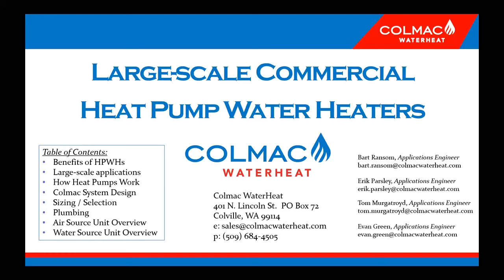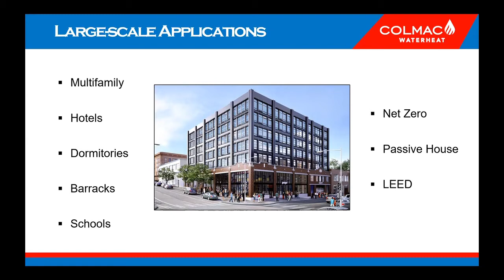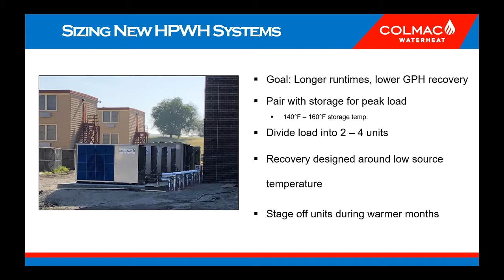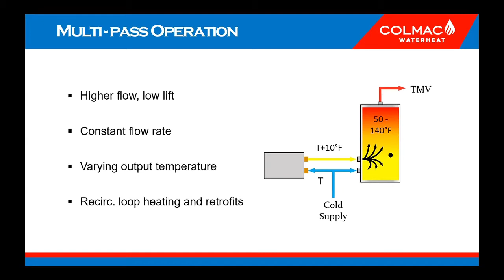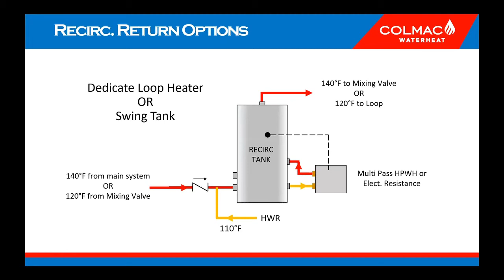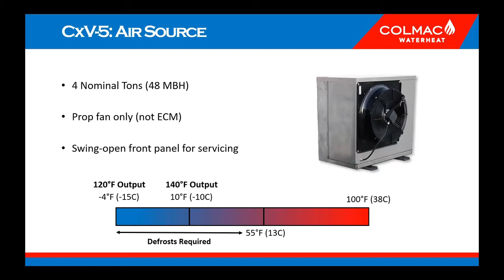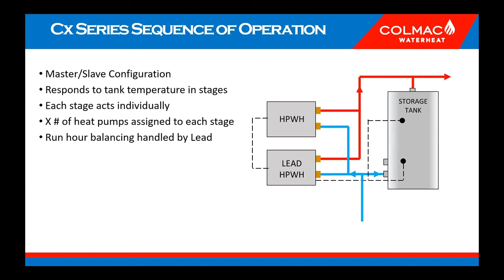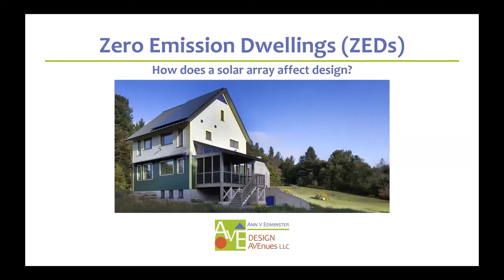Erik Parsley, Colmac: "Large-Scale Commercial Heat Pump Water Heaters"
Erik Parsley of Colmac presents at Redwood Energy's Zero Carbon retreat, on large-scale commercial heat pump water heaters, their benefits, applications, how they work (water source and air source), system sizing and design, and plumbing involved.